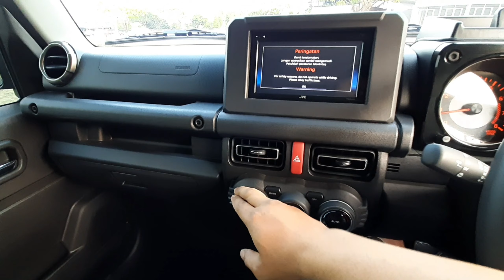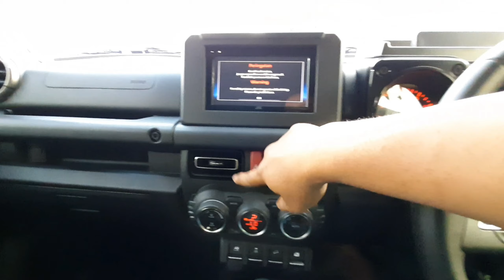CHALLENGE : REVIEW LENGKAP SUZUKI JIMNY || HARGA SECOND KOK LEBIH MAHAL DARI PADA BARU ?!!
HII teman2 ,
Pada video kali ini Bang Isdi akan mereview Suzui Jimny yang sangat melegenda. tonton terus video2 menarik dari Bang Isdi Cannel, dan dukung terus dengan cara klik LIKE, SHARE, dan SUBSCRIBE. apabila teman2 ada masukan silahkan isi di kolom KOMENTAR. terimakasih ENJOOOOYYYY!